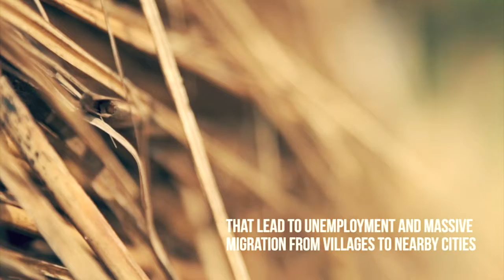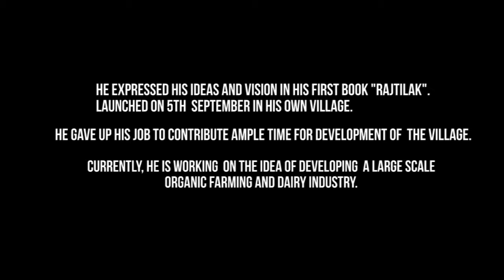OUTSET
Ganpat Ram Yadav,A young engineer turned author compels to start the tough journey of transformation.
After giving up a well paid job, he returned to his village with a mission to implement  ideas to eradicate water scarcity  and unemployment,two major issues of rural india.
After a well research and study,he expressed his ideas of change in his first book"Rajtilak". In the book he weaved all issues around his village and childhood. He also covered the rising social pollution in society  with a istinct eye. Currently he is working on implemention of
large scale organic and dairy farming model in villages.